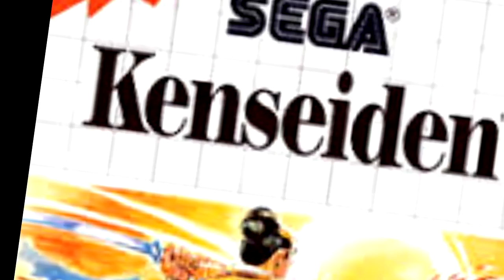5 JOGOS MAIS DIFÍCEIS DO QUE DARK SOULS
Conheça os JOGOS MAIS DIFÍCEIS ATÉ NO FÁCIL. Sim, os piores jogos e mais difíceis do que Dark Souls!

5 - Cuphead (PC Xbox One)
4 - Super Meat Boy (tem pra tudo)
3 - A série Ghost and Goblins e Ghoul's and Ghosts
2 - I Wanna Be The Guy (PC)
1 - Battletoads (Nes, Mega Drive)

PIADA COM SONIC 2006? TEMOS